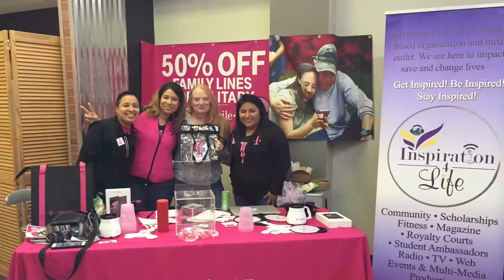Bold And Beautiful Women’s Society May 2018